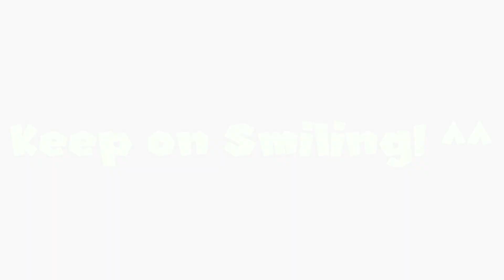MMD Queen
This one was fun to do.

Motion- 卜逻desu (They don't have much on there channel but there motions are great! ^^)

Stage- Eivuiee & k-keii

Model- Me

Hibiscus- Gadgeteer61 (Deviant Art)
Dome- Wampa842

Effects- Heart_Rain, Diffusion, ikCult_Cool, ikCult_Warm, ikCult_Contrast-, SSAO, PowerDOF, Post4color(Blue), 1color, Autoluminous, objectluminous, Monochrome

Cover-

Luka version by: aple.